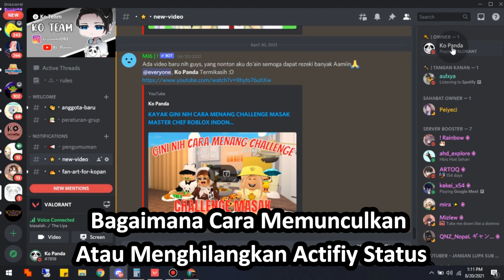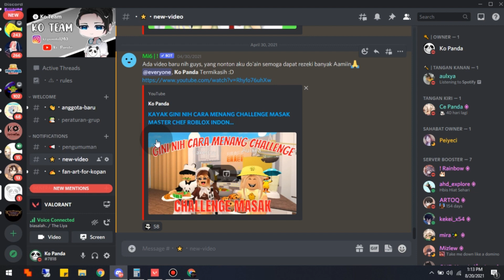Cara Aktifkan Game Actifity Status Discord - Ko Tutorial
Di video kali ini  Ko Tutorial akan memberitahu kalian bagaimana Cara Aktifkan Game Actifity Status Discord , ini cocok untuk kalian yang ingin menyembunyikan atau ingin memunculkan game actifity agar tidak bisa di lihat orang lain.